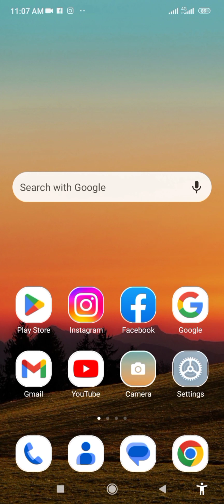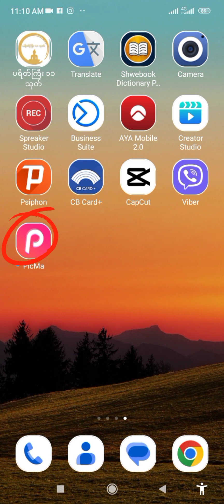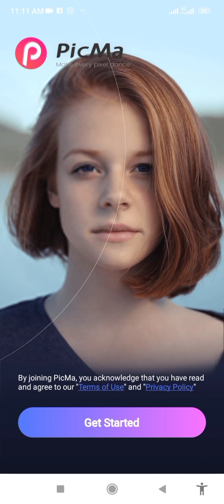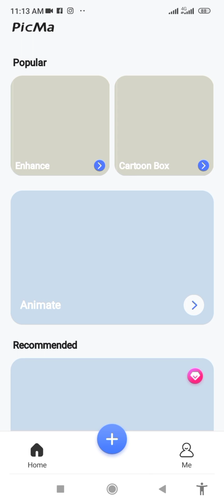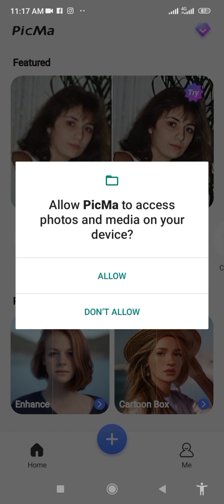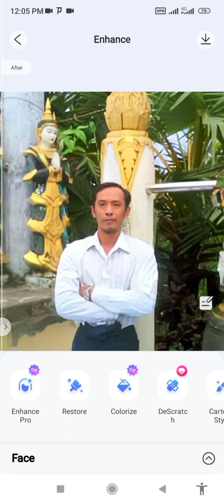How To Make Clear Acrylic Pulp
မှုံဝါးနေတဲ့ပုံတွေကို ပြတ်သားကြည်လင်အောင်ပြုလုပ်နည်း